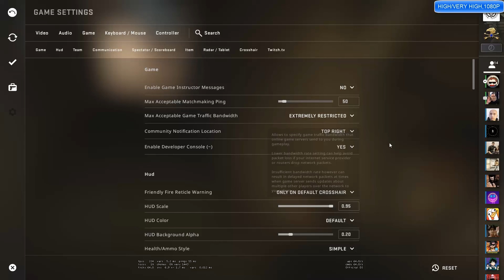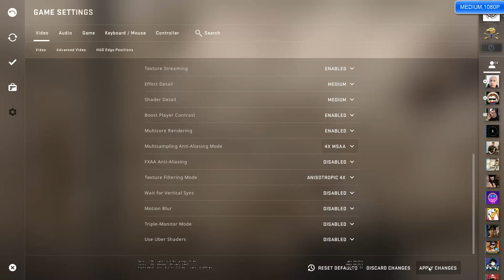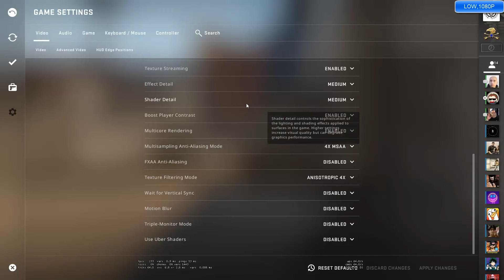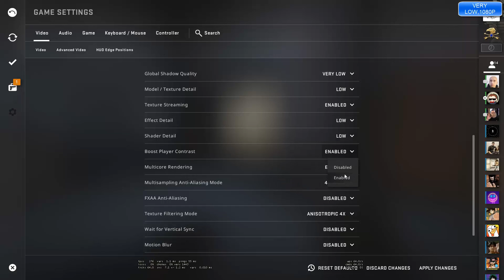Counter Strike Global Offensive (CSGO) | GTX 1650 4GB GDDR6 + i5 12400f All Settings | 1080P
Hi, all background processes were turned off during the benchmarks and video was recorded with NVidia GeForce experience.

Since valve has blocked 3rd party software's to avoid cheating couldn't use MSI afterburner for monitoring.

TIMESTAMPS
00:00 HIGH
02:24 MEDIUM
05:28 LOW
08:30 VERY LOW

🖥️ PC Specs

• Graphics Card - ZOTAC GAMING GeForce GTX 1650 OC GDDR6
• RAM - 2*8 GB Corsair Vengeance LPX 8GB DDR4 3200MHZ
• Monitor - GIGABYTE G24F 23.8”, 165Hz (170Hz OC)
• Cabinet - Ant esports ICE 511MT
• Mic - eksa e900 pro